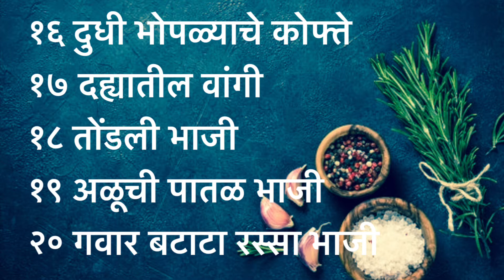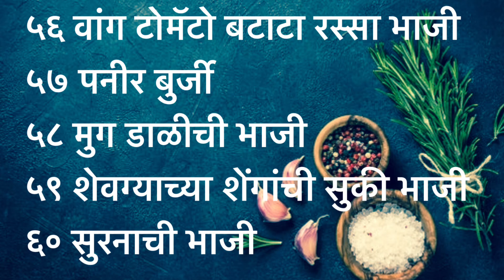६० प्युअर व्हेज भाज्या रोजच्या जेवणासाठी , Marathi recipes special , Zatpat recipes in marathi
६० प्युअर व्हेज भाज्या रोजच्या जेवणासाठी , Marathi recipes special , Zatpat recipes in marathi

रोज रोज काय जेवण बनवायचे ह्या विचारात असाल तर खालील यादी नक्कीच कामी येईल बऱ्याच सोप्या आणि झटपट रेसिपीस आहेत ह्या

आपल्या चॅनेल वरच्या अजून बऱ्याचश्या रेसिपीज साठी खाली क्लिक करा